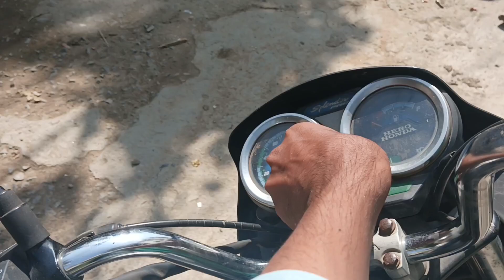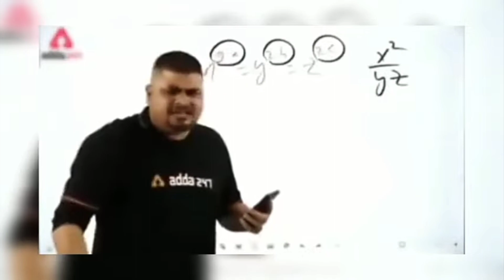After diwali first day of my college |college fee jma kiya | V.M.V. college nagpur